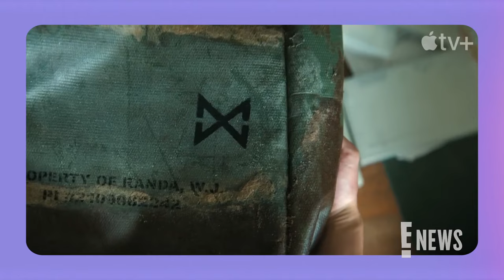Kurt And Wyatt Russell Answer Our Burning Questions! | E! News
Kurt and Wyatt Russell join E! News to chat about their new Apple TV + series ‘Monarch: Legacy of Monsters’ and answer some of our burning questions!